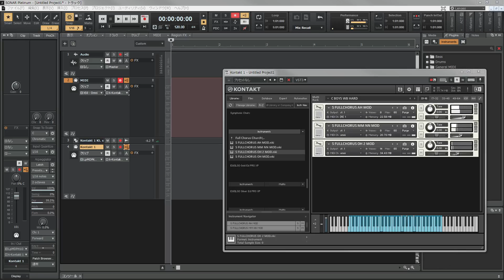作曲サロン 作曲講座第22回 プチ EASTWEST Symphonic Quier「ちょっとしたインプレだけ」 メンタルリフレク『おだて屋Yoisyo』クリエイターズ支援プロジェクト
皆さんこんにちは！　メンタルリフレクサービス『おだて屋Yoisyo』代表褒め屋さんのまめ丸にる吉（39）です！

Twitterアカウント→：　@mamemaruniruki1

作曲活動のヒントになれば幸いと思いつつ、作曲講座コンテンツもアップしていこうと思います。